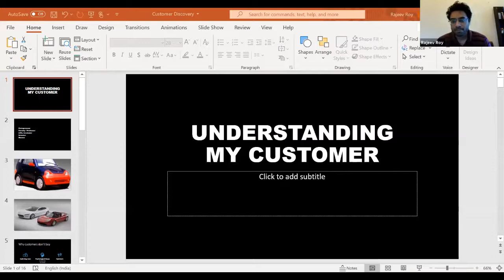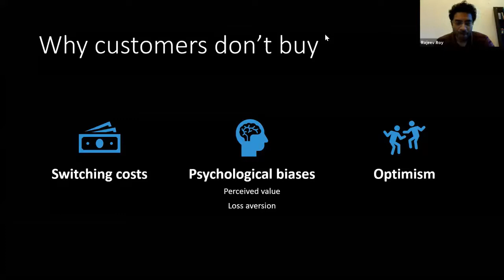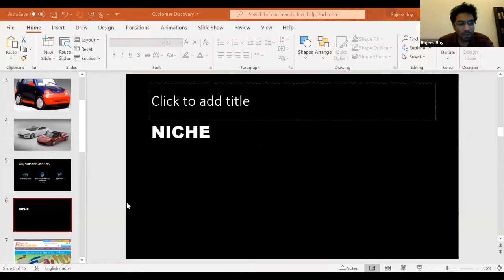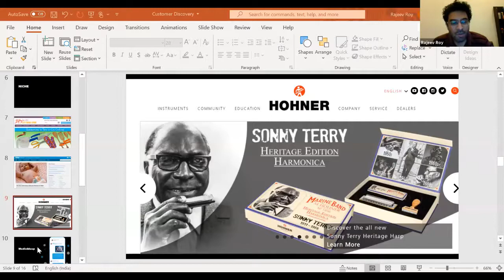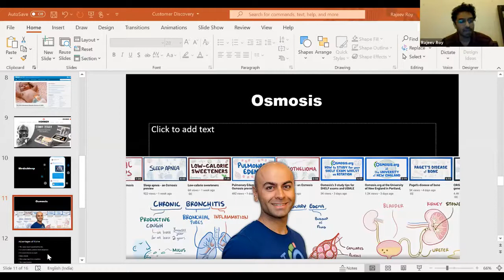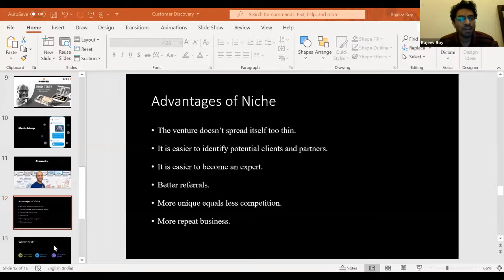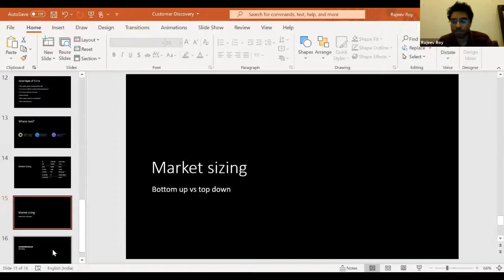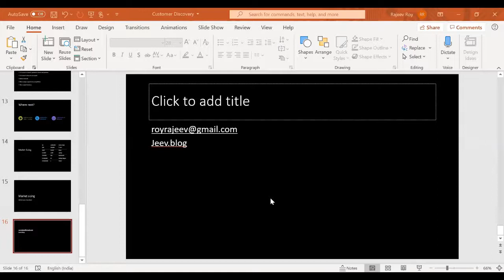Wadhwani Foundation Masterclass - Understanding my customer